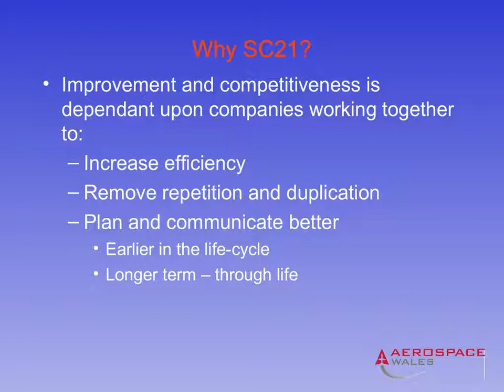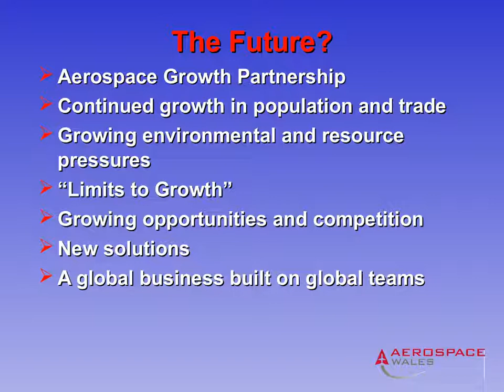Collaboraiton in the aerospace supply chain